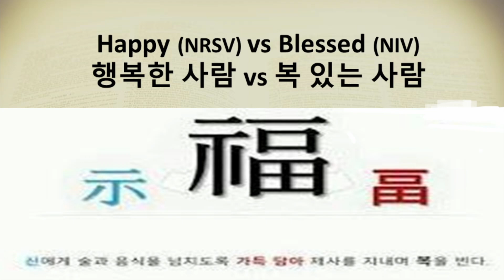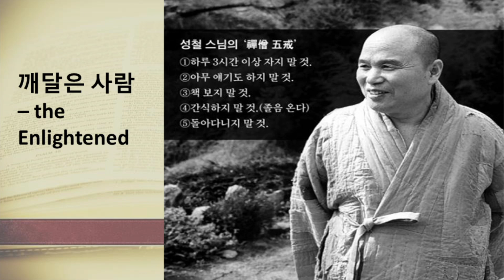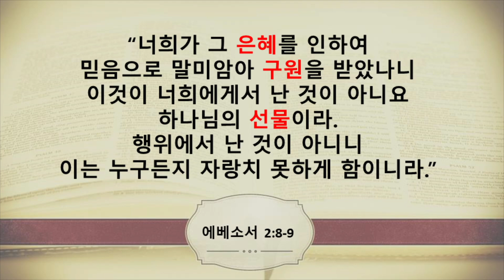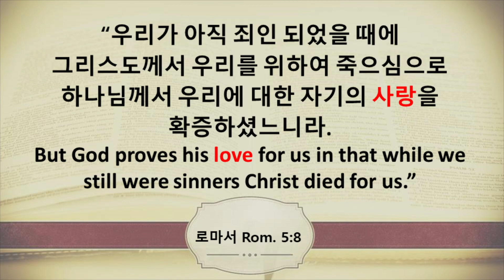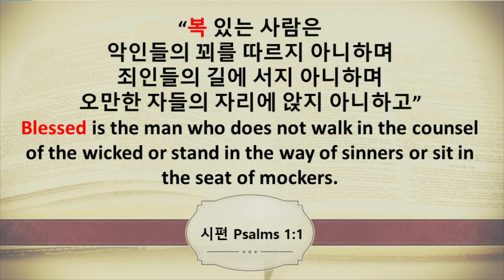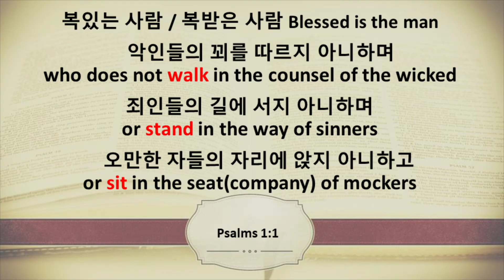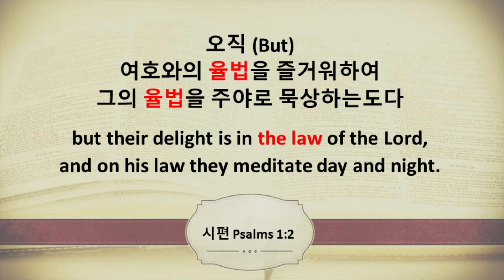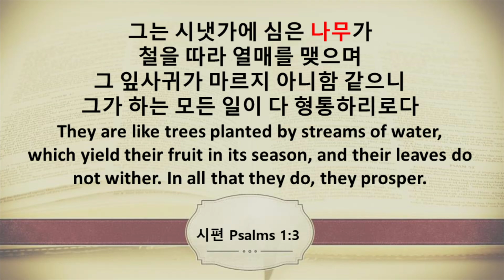2023-12-17- 주일 3부 예배 설교 - "복 있는 사람" - 류계환 목사